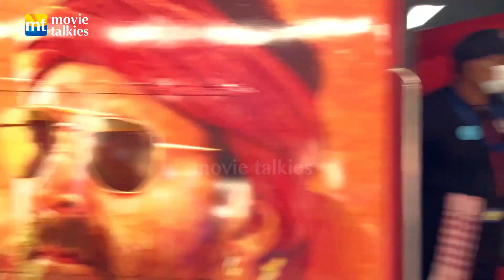Akshay Kumar mobbed at Public by Fans as he enters Borivali St. to ride in Bachchhan Paandey's Train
Akshay Kumar mobbed at Public Place by Fans as he enters Borivali Station to ride in Bachchhan Paandey's Train